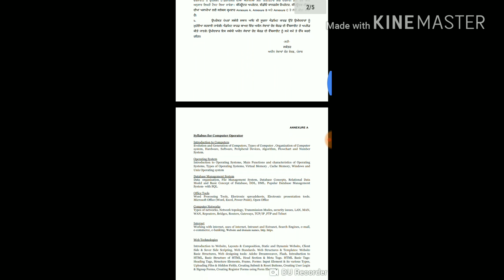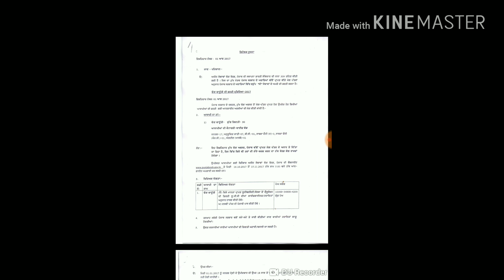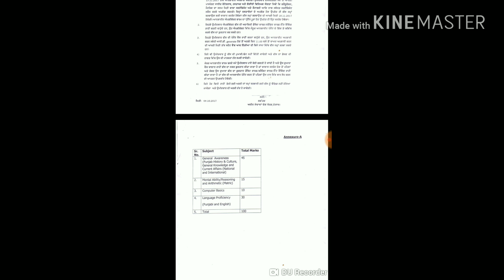Punjab Election Kanongo exam dates